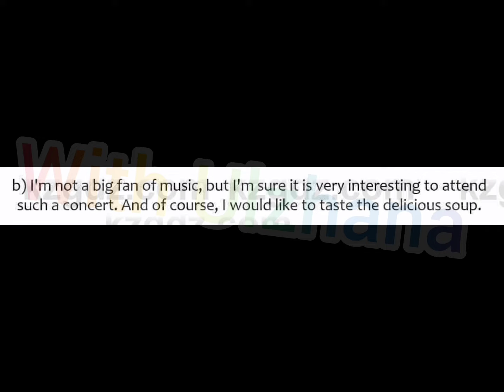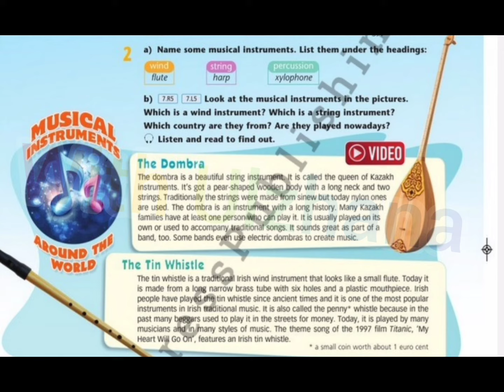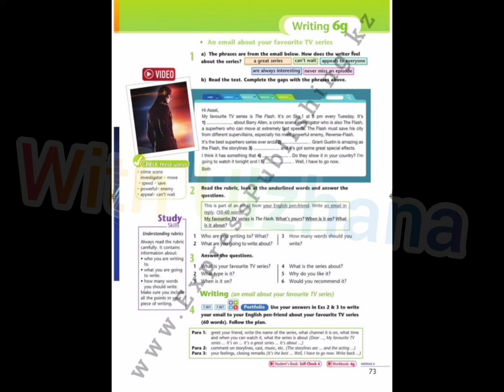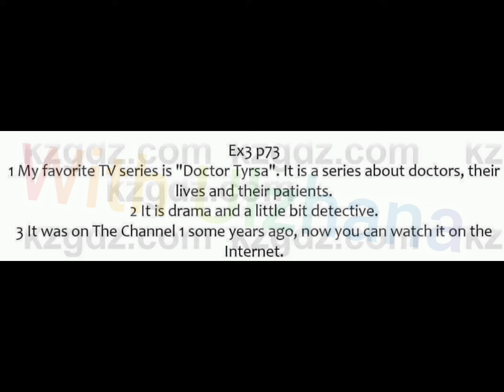7 сынып ағылшын тілі 69,70,71,72,73,74 бет жаттығулары жауаптарымен